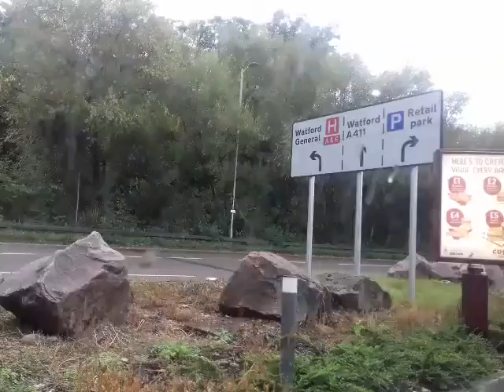Me filming in The car at The Costa Coffee drive thru in Bushey 🚗🚗🚘🚘🍞☕❤❤💚💚💛💛💟💟👍👍☺☺(1)